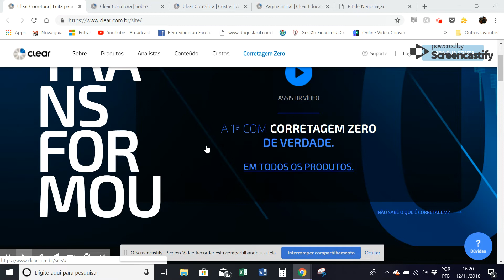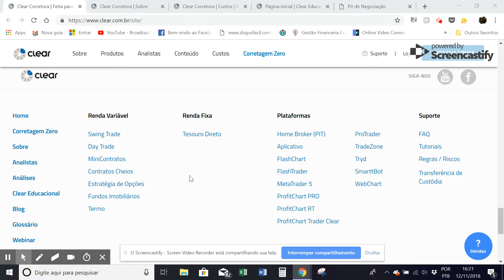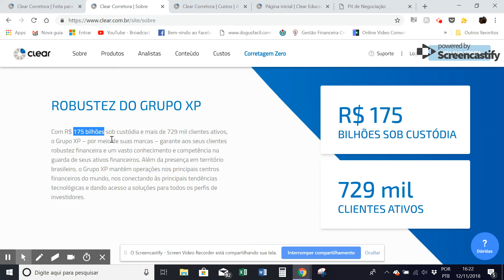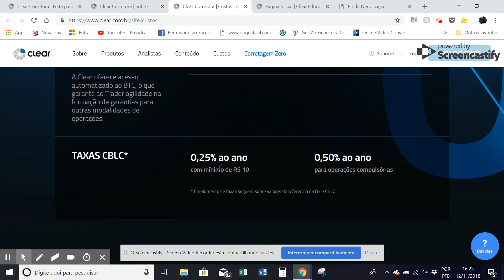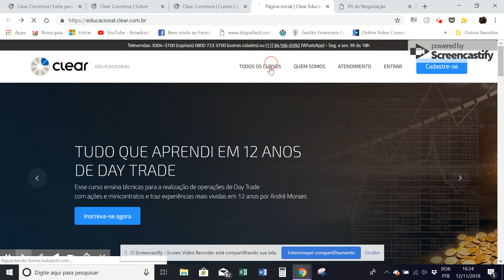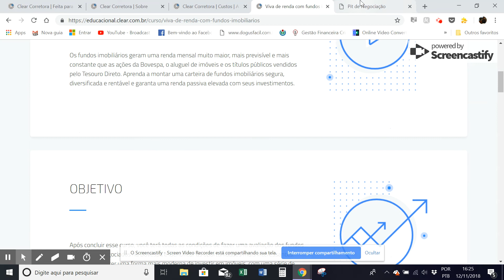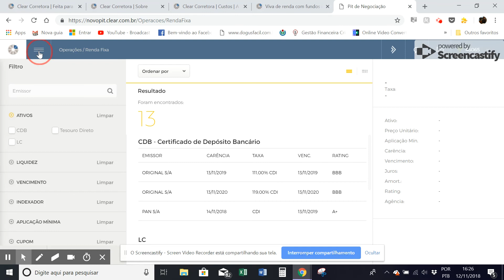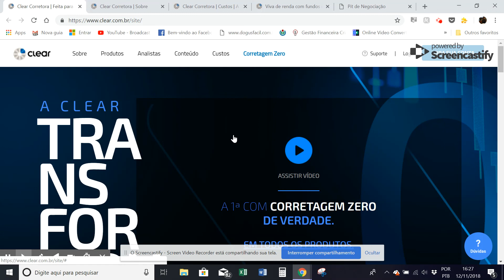Explorando Fintechs: Clear Corretora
A Clear é uma corretora de investimentos do Grupo XP que acaba sendo uma boa opção para quem busca investir no mercado de renda variável. Confira a nossa análise